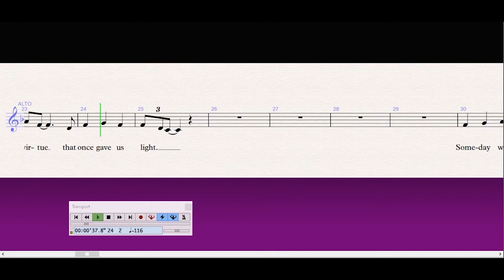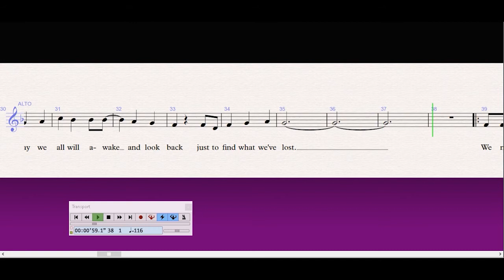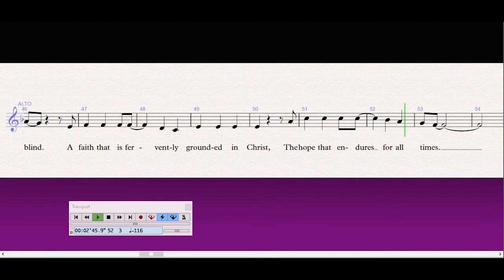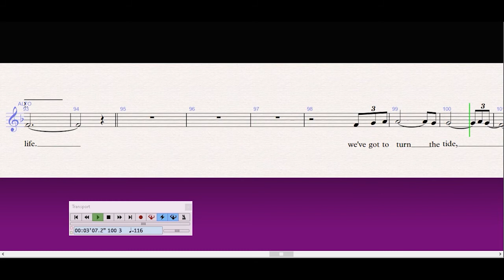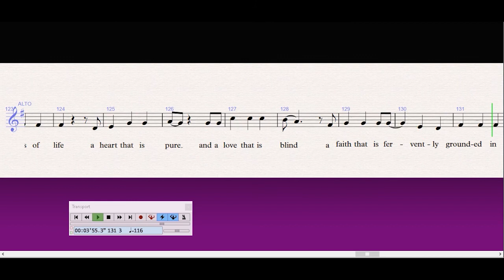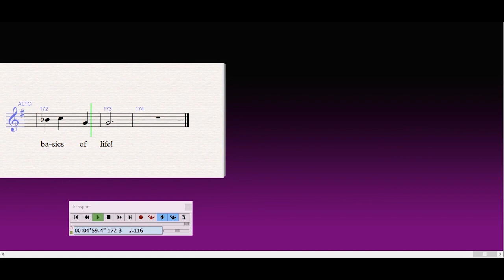The Basics of Life - Alto